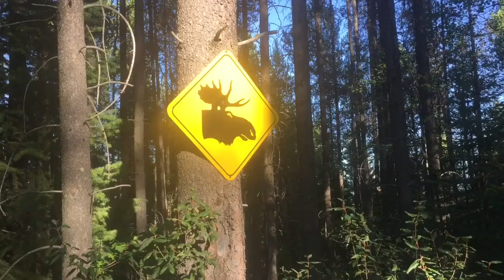Pt 14 Glacier trip Old Belton Bridge Montana